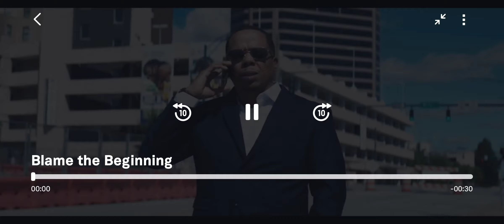BLAMETHEBEGINNING drama movie trailer TUBI CoreyJones JuneBuckner AlyzeElyse AngelPenn KalCauthen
After a series of conflicts begins to break a family's empire, four individuals become divided over how to protect their home turf.